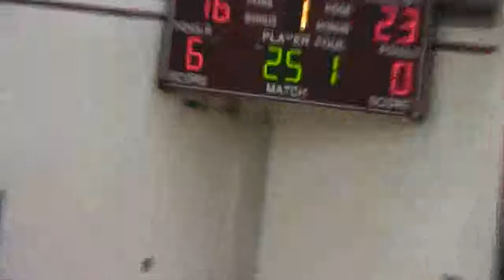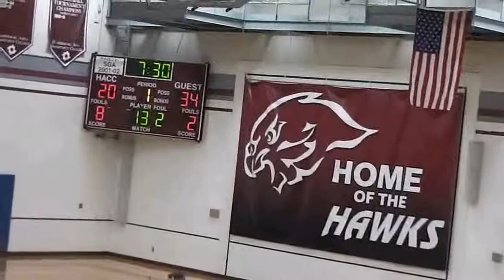December 4, 2014 LCCC @ Harrisburg 1st Half